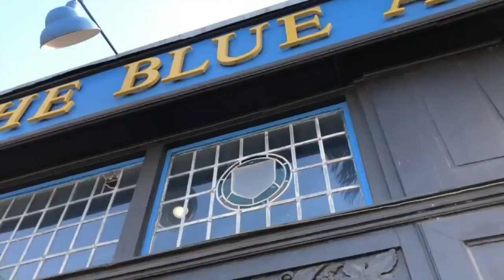The Haunted Blue Anchor Pub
The pub was actually built in London in the 1840s during Jack The Ripper times.